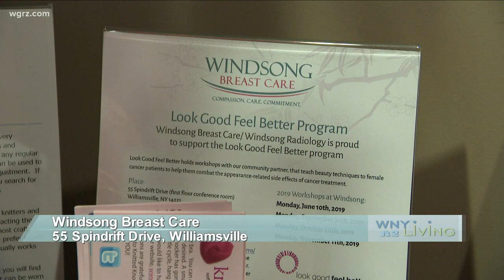Breast Surgeon Dr. Marielle Ferstenberg, joins Windsong Breast Care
Dr. Marielle Ferstenberg, DO joins Windsong Breast Care as a breast surgeon to provide women in WNY who are diagnosed with breast disease an individualized treatment plan using a multi-disciplinary approach.